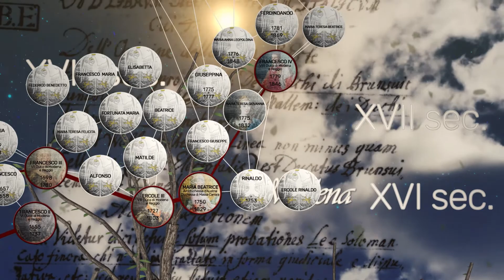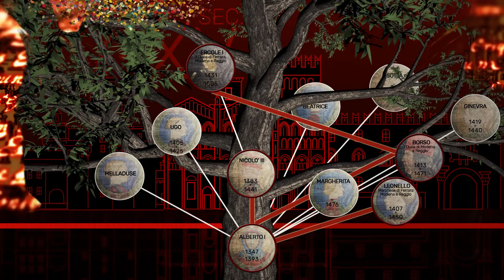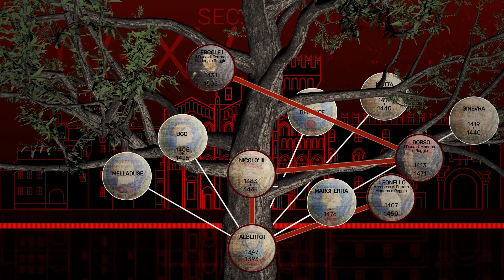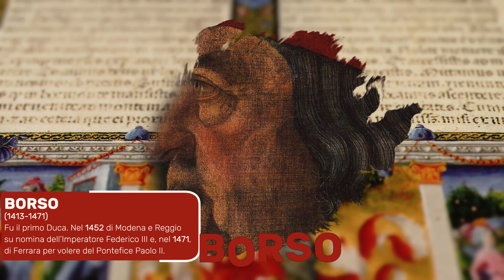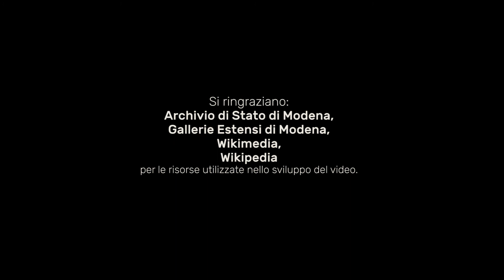Primo episodio: da Alberto I a Borso d'Este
500 anni di potere dal Medioevo all'Unità d'Italia.
Quattro video per conoscere attraverso un albero genealogico animato i protagonisti principali del casato d'Este.